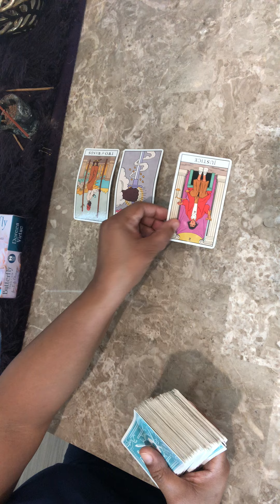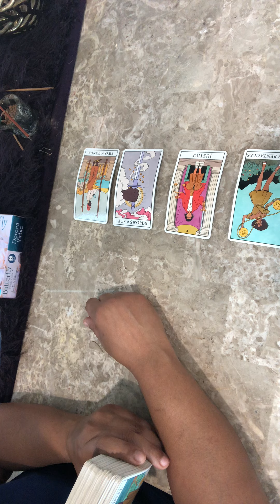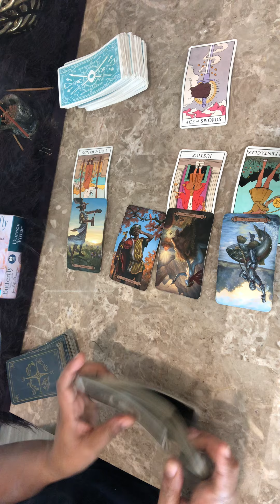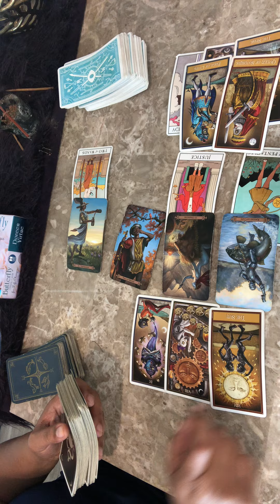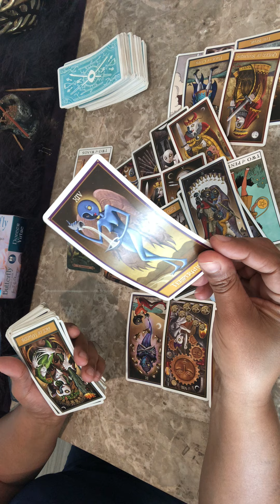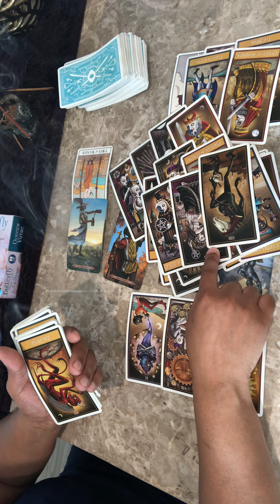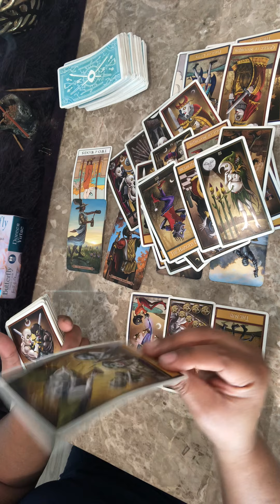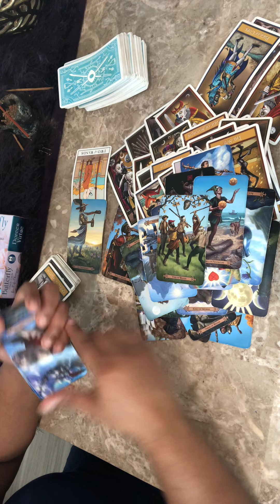ARIES ♈️ LET PEOPLE THINK WHAT THEY WANNA THINK 🤔..THE TRUTH WILL BE TOLD